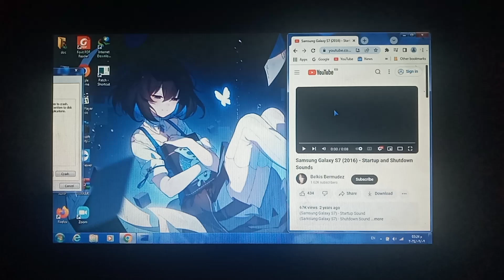Samsung Logo Has BSOD #7